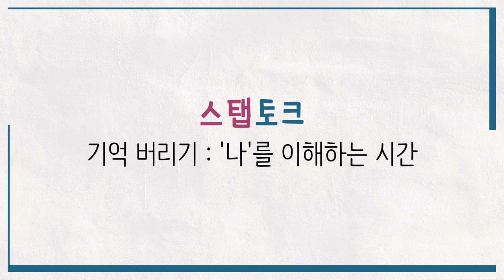[스탭토크🌻] 기억버리기 : '나'를 이해하는 시간